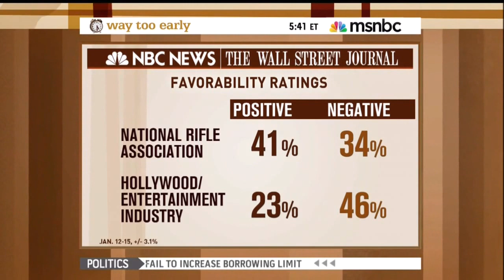NRA more popular than Hollywood? (NBC/Wall St Journal Poll)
A new NBC News/Wall Street Journal poll finds that the National Rifle Association is more popular than the entertainment industry.
41 percent of adults see the NRA (the nation's top gun lobby) in a positive light, while 34 percent view it in a negative light.
By comparison, just 24 percent have positive feelings about the entertainment industry, and 39 percent have negative ones.